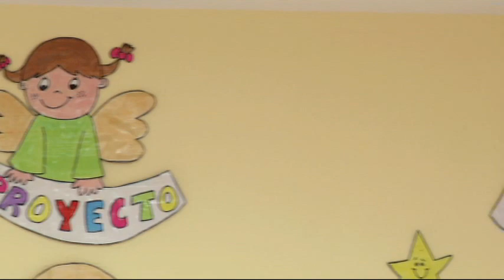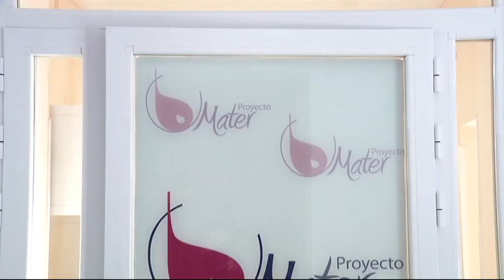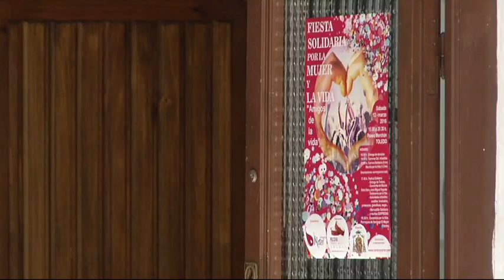Bendición de la sede del proyecto mater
En el contexto del mes de la vida, el Sr. Arzobispo bendice la sede de Proyecto Mater. Una iniciativa de la diócesis de Toledo.